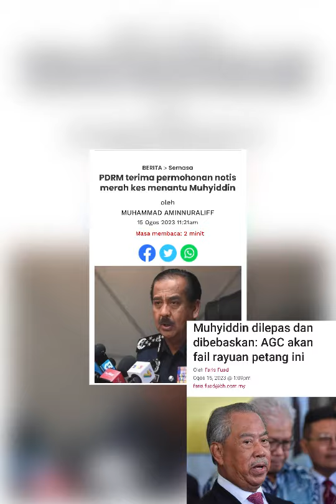Menantu Muhyiddin Sah Dipenjara 100 Tahun⁉️Biar Betul⁉️muhyiddinyassin